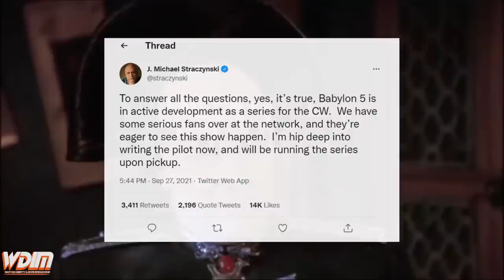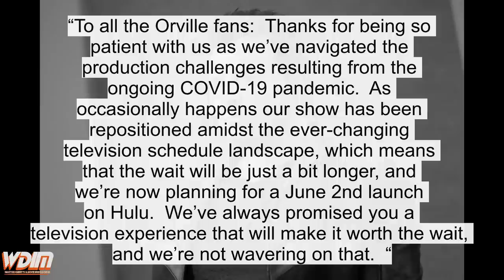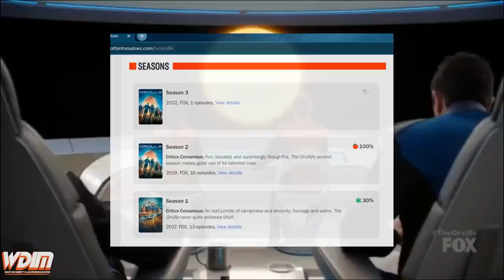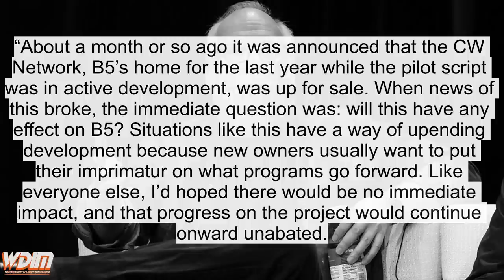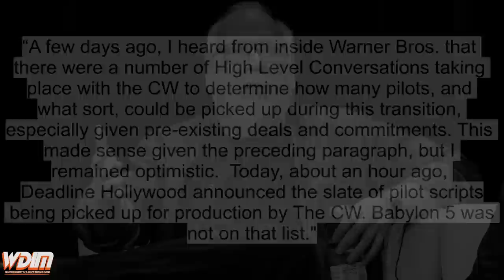The Orville Season 03 Delayed & Babylon 5 Reboot Pilot on the Shelf!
"'Sure' is for people with nothing on the line. You and me, we just get on with it."
-Michael Garibaldi, Babylon 5

The world health crisis continues to wreak havoc on new productions, and two of the biggest series in science fiction have been affected once again.  Join me as I go over the latest on the upcoming release of the third season of the Orville as well as the status of the planned Babylon 5 reboot!